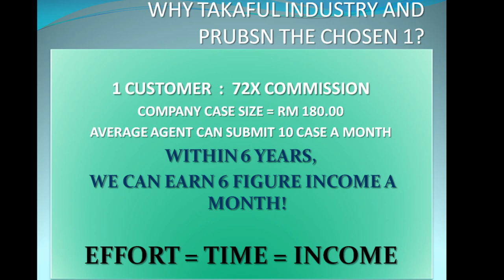PRUDENTIAL BSN TAKAFUL WINNER